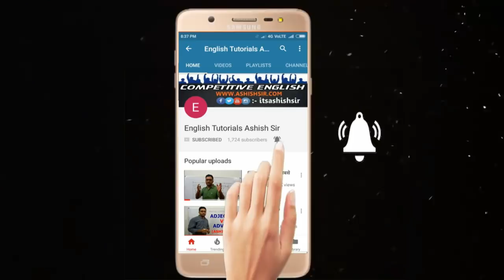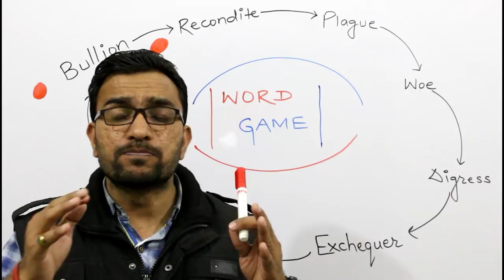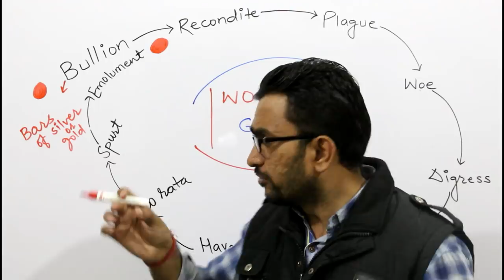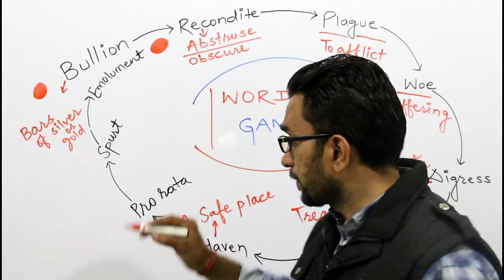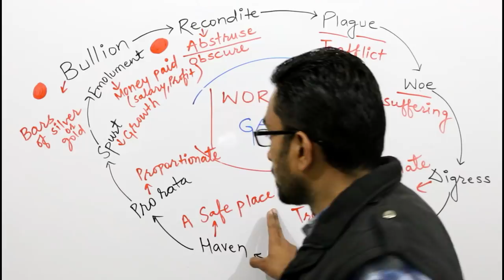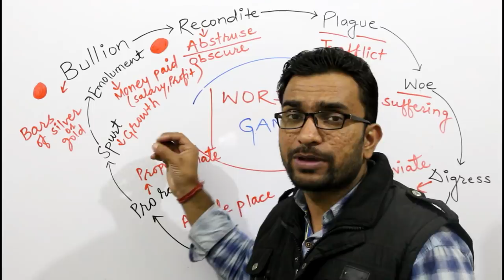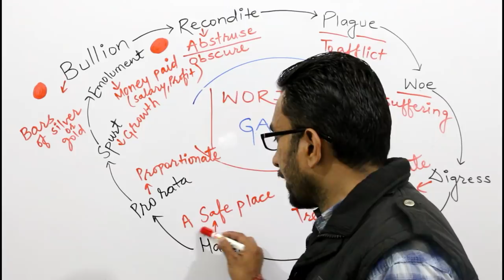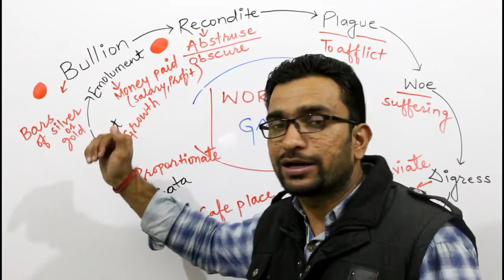Vocabulary Tricks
Learn new words with fun... Use your creativity to get best results